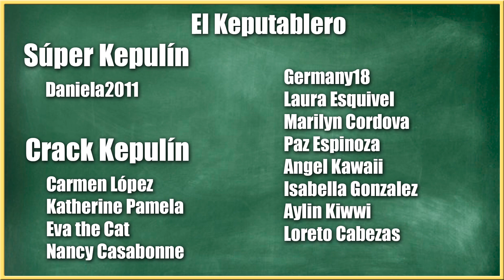ESTE JUEGO TE QUITA EL ESTRES? YO CREO QUE NO XD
🐱~ Hola chicos!!! Hoy os traigo un vídeo con muchísimo amoooor!

Juego: Antistress